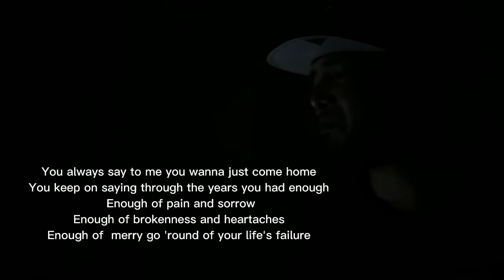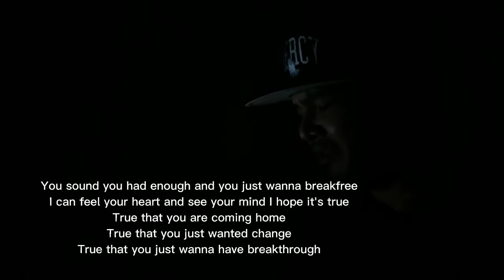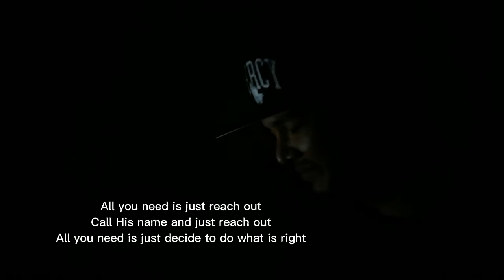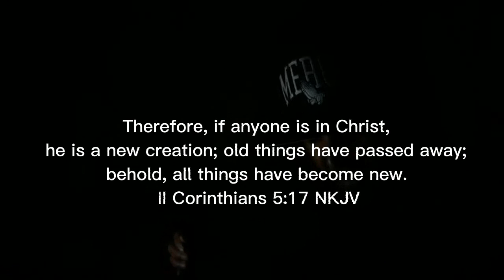Merry Go 'Round (Original)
Words&Music/ Ryan Sorilla